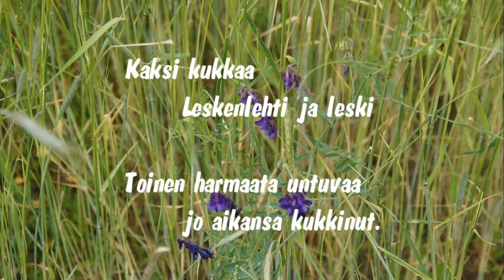4B - Kevät - Kirsti Lassila